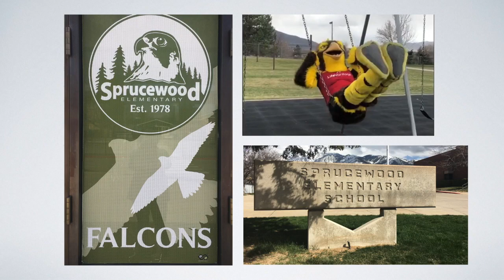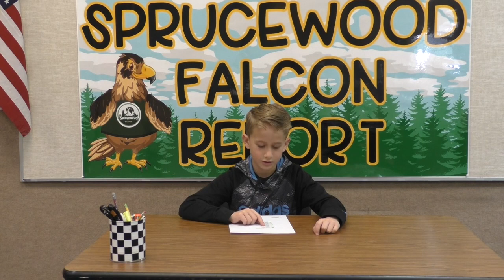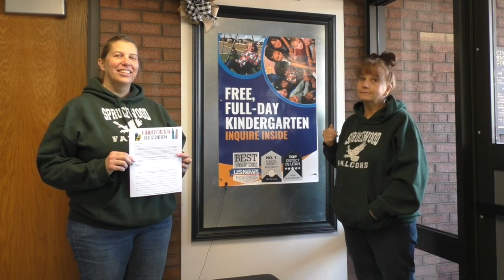Falcon Report - 20 February 2024